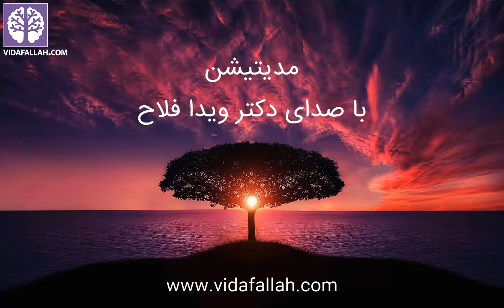مدیتیشن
فايل فوق، تمرين
مديتيشن ذهن آگاهي (Mindful Meditation)
است كه بوسيله خانم ويدا فلاح تهيه و گفته شده.

مديتيشن تمريني براي رسيدن به آرامش فكر و ذهن است. اگر آن را پيوسته انجام دهيد، به شما كمك مي كند تا ذهن تان را شفاف و متمركز كرده و آرامشي عميق و ماندگار را در وجودتان احيا كنيد.
در حين مديتيشن، در مكان آرام و ترجيحا خلوتي نشسته و به فايل صوتي گوش دهيد و برطبق دستورالعمل هاي ارائه شده در آن عمل كنيد.
هرگاه ذهن تان شروع به پرسه زدن در افكار كرد، به آرامي و بدون نگراني آن را از نو متمركز بر لحظه حال كنيد به تدريج و بعد از تكرار اين تمرين، متوجه مي شويد كه كمتر ذهن تان از زمان حال خارج مي شود و مي توانيد براي مدت طولاني تري حاضر در لحظه حال بمانيد.